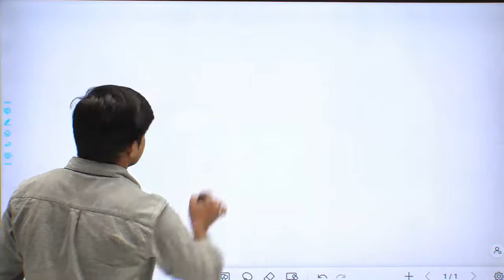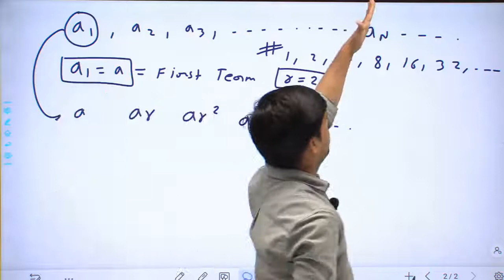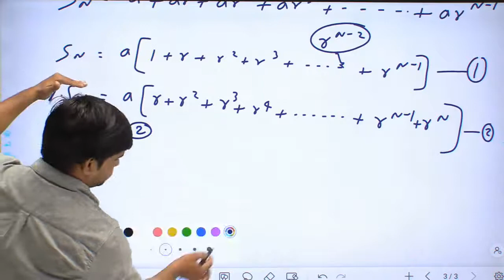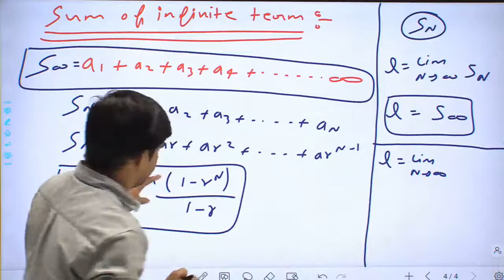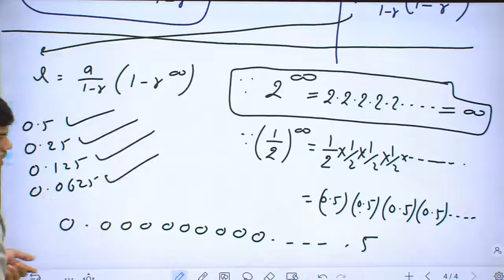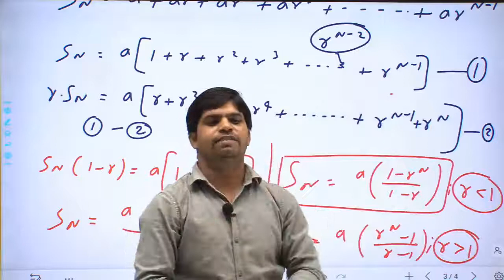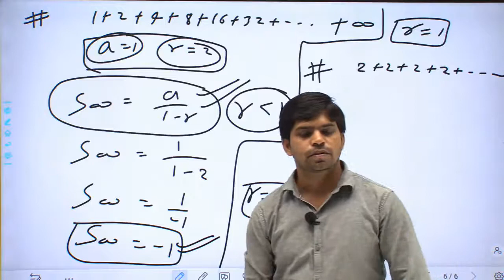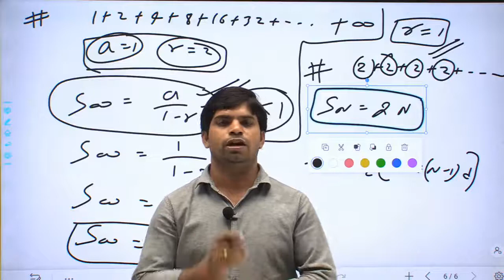PROGRESSION PART- 2 || RPSC I & II GRADE || BY SATYAM SIR (AMBIKA CLASSES)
WELCOME TO SATYAM SIR CHANNEL 🙏
आप सभी का हार्दिक स्वागत है सत्यम सर YOUTUBE CHANNEL पर. 🙏

This channel Is About Higher level Mathematics it include all Type Of Maths like RPSC I GRADE & II GRADE Exam. B.Sc. , M.Sc., 11th &12th CLASS , IIT, NIT, MCA Entrance Etc.

2D COORDINATE GEOMETRY TOPICS LINK